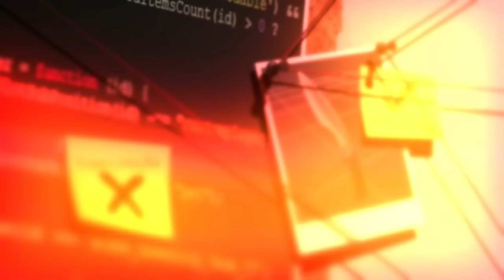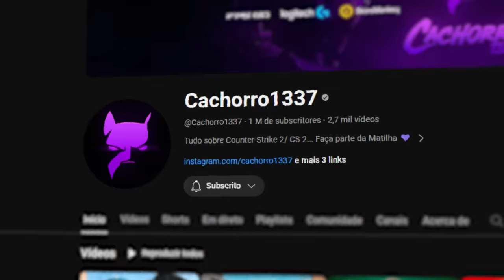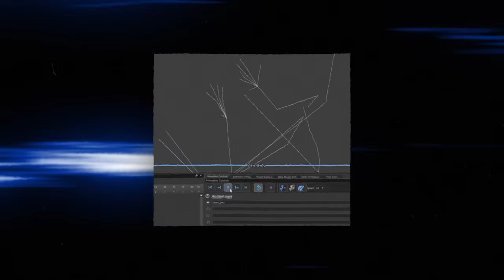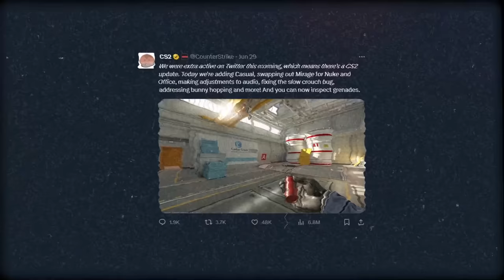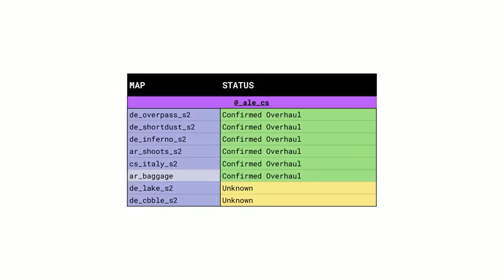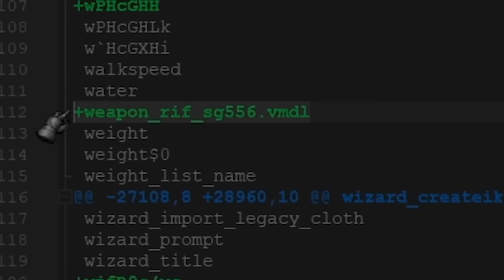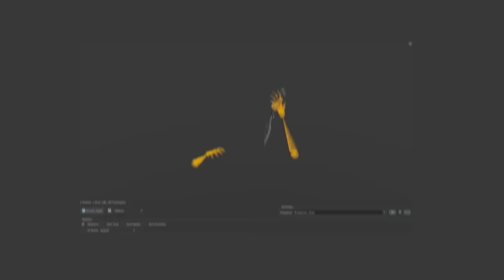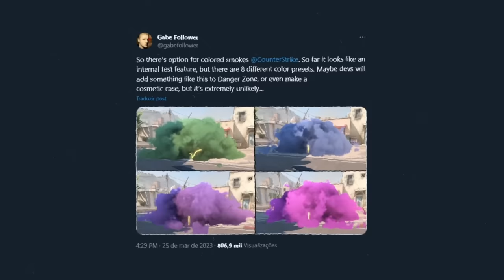AS NOVAS ARMAS 100% CONFIRMADAS no CS 2... Ninguém esperava por isso (obrigado, valve)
10% bonus + 0,50 de graça :)

Confira tudo que já está confirmado e o que são especulações no CS 2... Novas armas, facas, Mirage 2, mapas, modos, e muito mais!